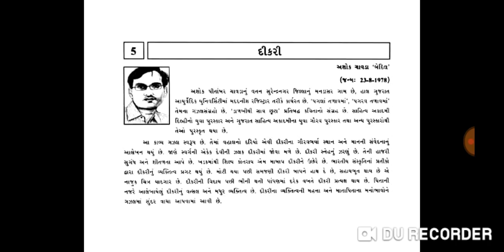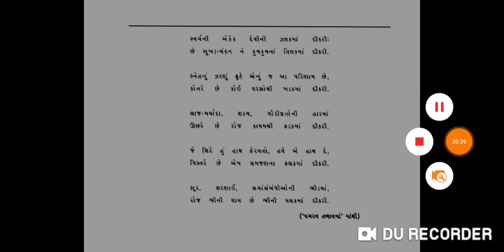ધોરણ-૧૦ ||ગુજરાતી || કાવ્ય-5 દીકરી || By Vitthal Sir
વિદ્યાર્થી મિત્રો આજના આ વિડીયો લેકચરમાં આપણે કાવ્ય  દીકરી વિશે અભ્યાસ કરીશું.